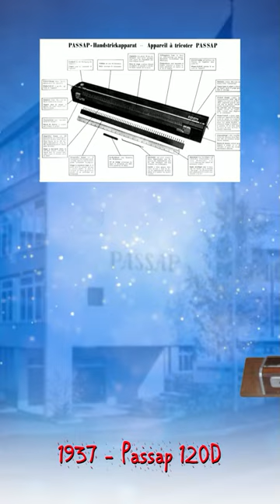Knitting Machines: A Journey from Punch Cards to Computerization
Join me on a journey through time as I explore the history of knitting machines. From the manual machine invented by William Lee in 1589 to the modern computerized machines of today, discover the technological advancements and innovations that have shaped the textile industry. Learn about the creation of the first Singer knitting machine in the 1850s and the introduction of the Passap machine in Germany in the 1930s, and see how the design of knitting machines has evolved over the years. This video provides an overview of the fascinating history of knitting machines and is a must-see for anyone interested in textiles and technology.

* The specific model of the first Singer knitting machine made in the 1850s is not widely known. However, Singer is known for being one of the pioneers in the development of practical and commercially successful knitting machines, and the company continued to innovate and introduce new models and features over the years.

It's a very messy description. What are you doing here? 🔎🕵️‍♀️